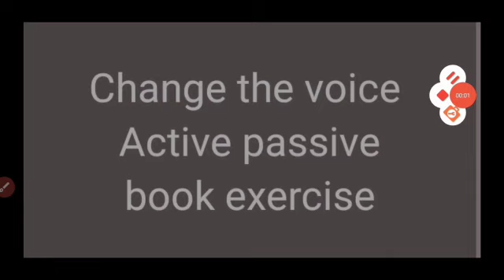change the voice 12th class active passive sentence book_exercise_active_passive_12th_class part1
# active passive book exercise 12th class